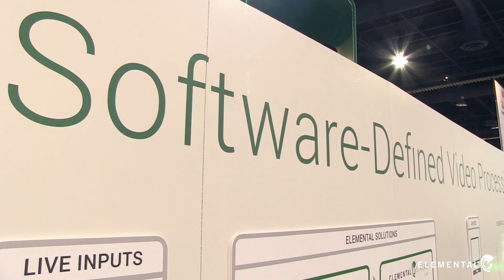Elemental NAB Show Preview 2015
At NAB 2015, Elemental will showcase software-defined video solutions revolutionizing multiscreen content delivery and enabling new 4K services. In our booth, we will demonstrate live and on-demand video processing software applications in turnkey, cloud-based and virtualized deployments. We will also unveil new software that redefines linear content delivery for cable and satellite networks. See us at the LVCC in the South Upper Hall, Booth 2724.